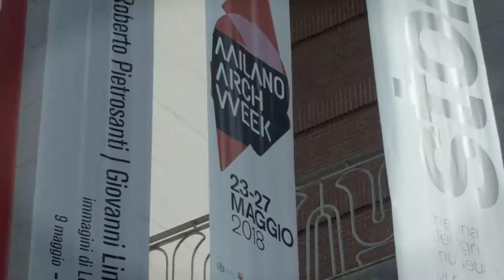vesparch 2018 | milano archweek 2018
On May 27th, during Milan Arch Week 2018, Stefano Boeri and Cino Zucchi led a special Vesparch through 10 checkpoints.

Video produced by Vespa Official